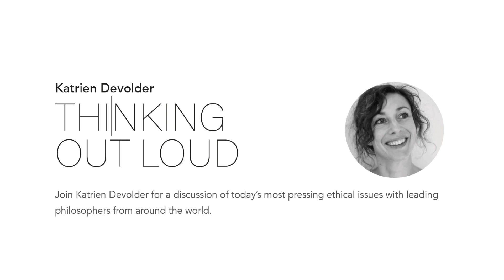Thinking Out Loud: Corona Edition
In this video, Katrien Devolder announces a new Thinking Out Loud video series with philosophers and other experts discussing ethical issues raised by the corona-crisis.